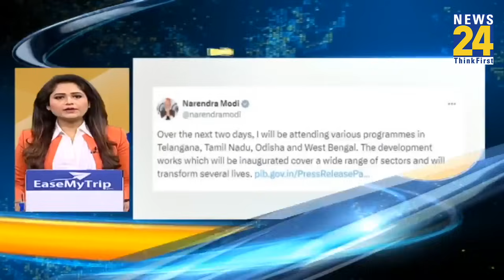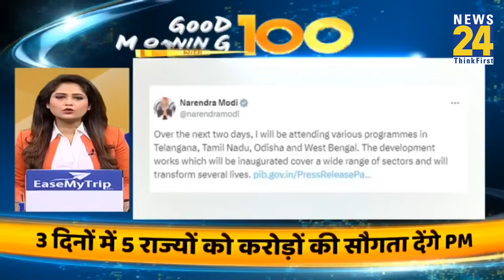Good Morning में देखिए आज की 100 बड़ी खबरें | 5March 2024 | Top 100 News | News24